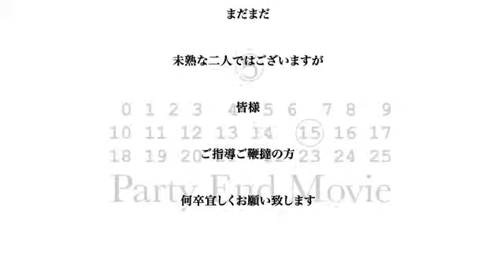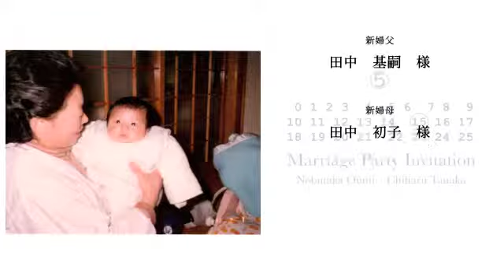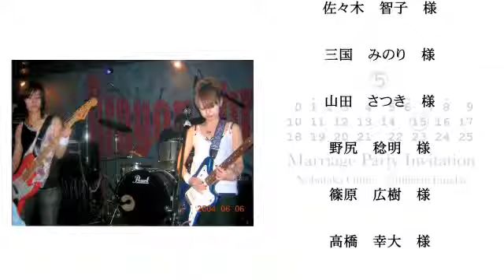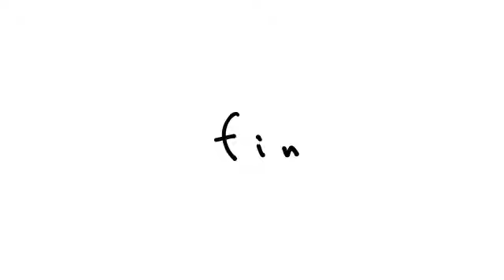Marriage Party End Movie